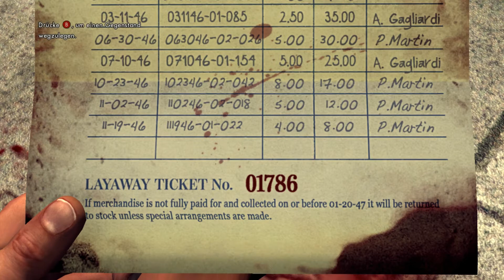L.A. Noire #02 - Kauf auf eigene Gefahr - Let's Play Deutsch